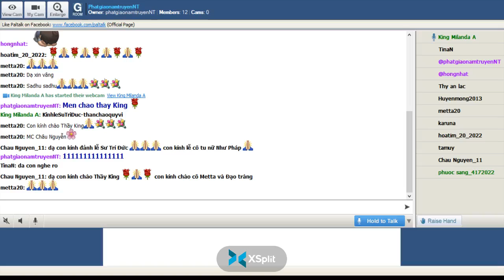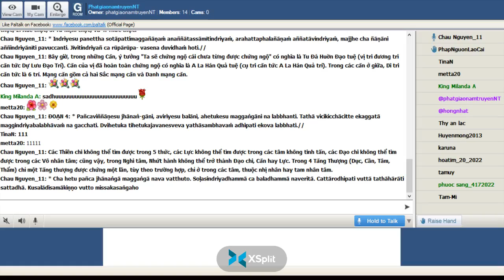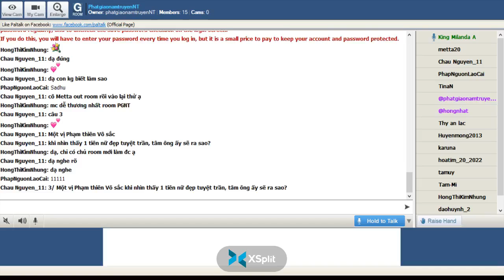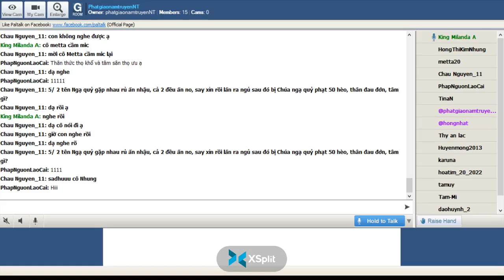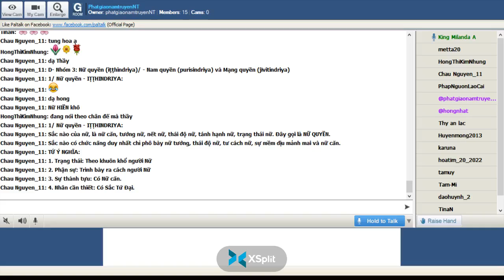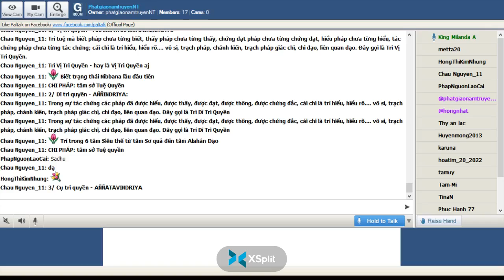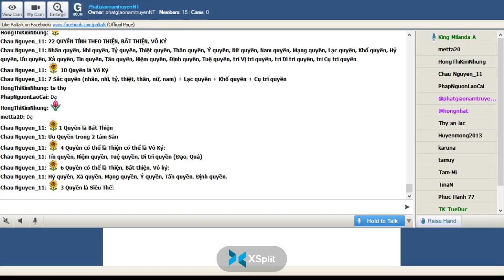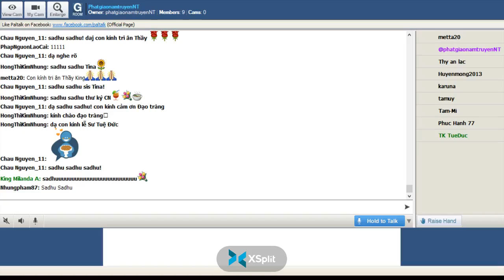182_Room PhatgiaonamtruyenNT - Vi Dieu Phap_King Milanda(Buổi 182) Thứ Sáu July 08-2022.